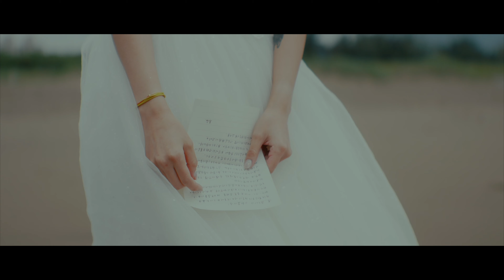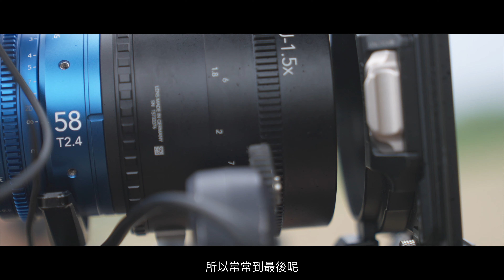會變形的變形鏡頭Schneider施耐德ISCO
ISCO 是德國Schneider出產的變形鏡頭
這鏡頭一般人可能會比較難接觸到
我們很幸運的正好拿到一組
整套鏡頭使用下來
這是一套很需要時間慢慢拍
組裝需要多費點力氣

這次我們用這組鏡頭拍了一隻創作影片
影片主題蠻特別的
不知道大家會不會喜歡
有任何建議留言給我們喔

0:00開場
1:22 創作影片
6:20 使用心得
7:40 優點與缺點
8:45 結論

導演：Alvin
攝影：峙澔
攝大助：Daniel
攝影助理：彭薇
動態側拍：綠豆
平面側拍：Coffee
演員：Cecelia Chang  @ceceliamuatpe
鏡頭：schneider  @schneiderkreuznachcine
特別感謝：正成集團  @cheng_seng_group